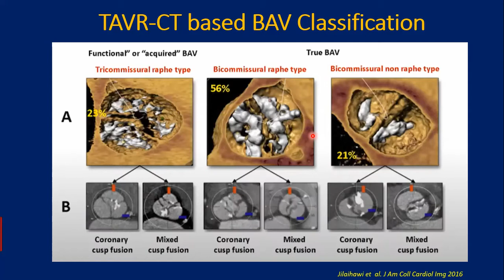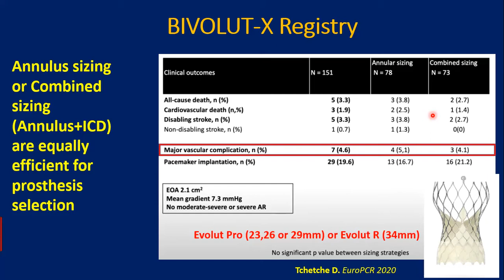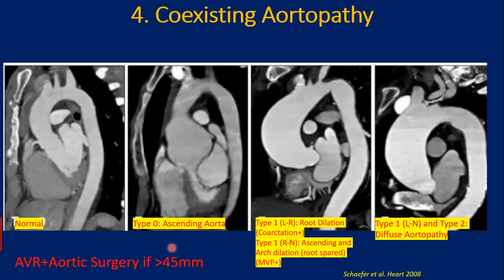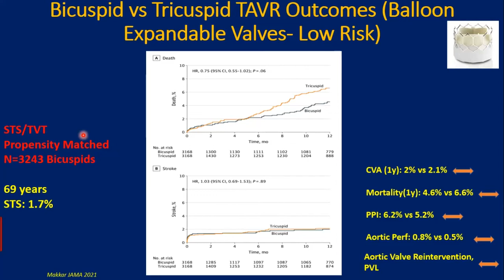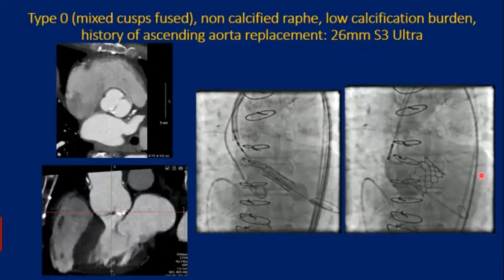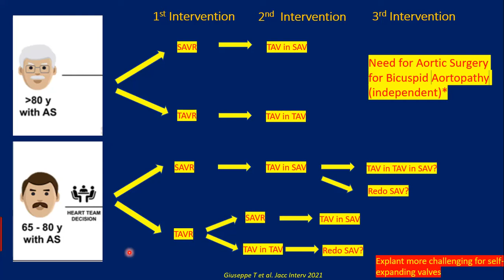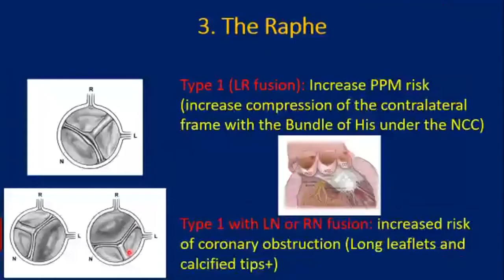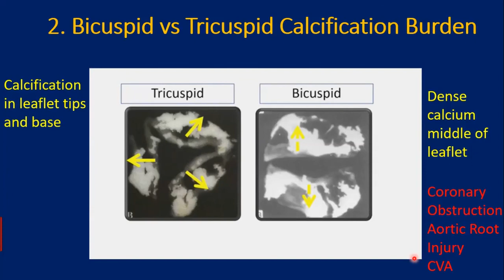Updates on TAVR for Bicuspid Aortic Stenosis in 2022 | Yashasvi Chugh, MD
Cardiovascular Grand Rounds presented by the Minneapolis Heart Institute Foundation®